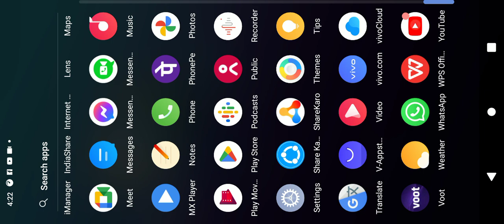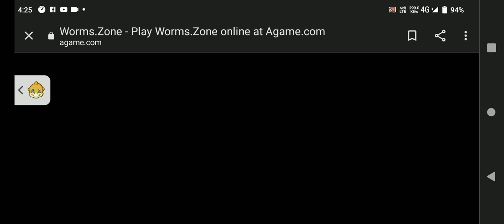February 20, 2023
Video from Chanda Sahani